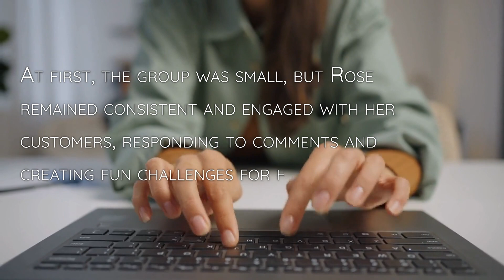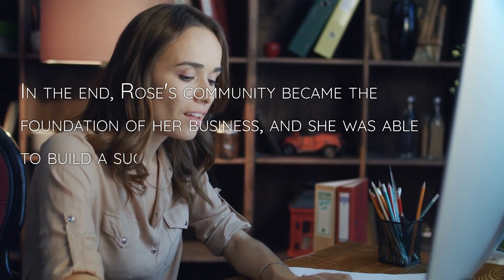The Secret to Brand Loyalty: How to Build a Thriving Community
▶️ In this video, I showcase a brand that achieved remarkable success by focusing on building a community on social media. By fostering engagement and creating a sense of belonging for their followers, this brand was able to develop a loyal fan base and increase brand advocacy. Discover how to build a thriving community around your brand, and learn the importance of creating a strong sense of community for enhancing brand loyalty. This video is a must-watch for anyone looking to grow their brand's online presence and reputation.